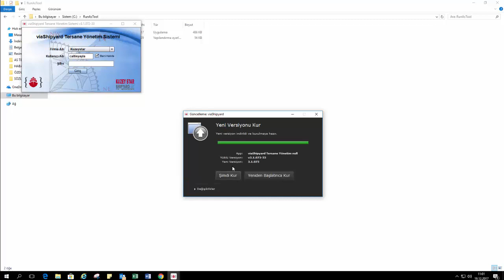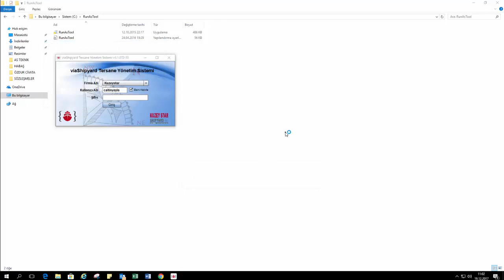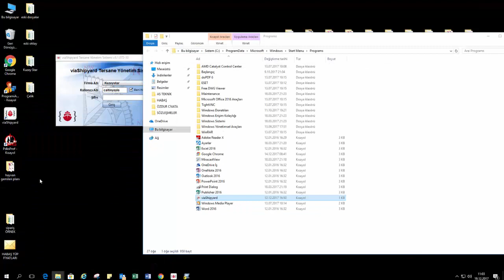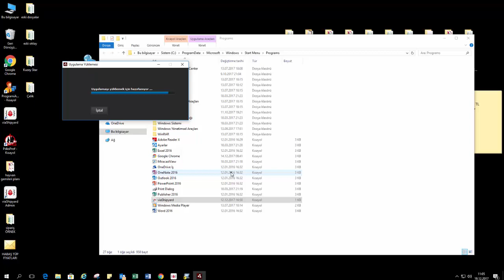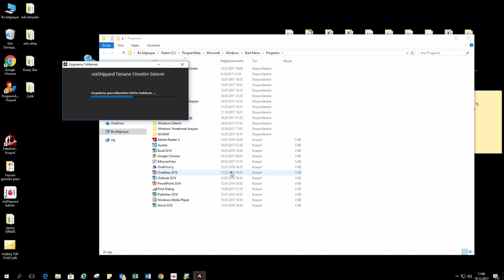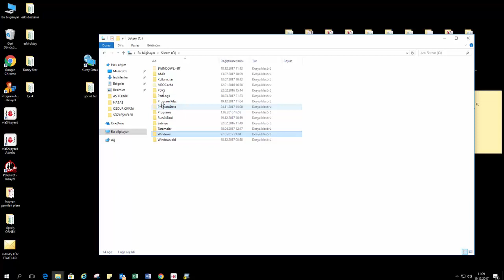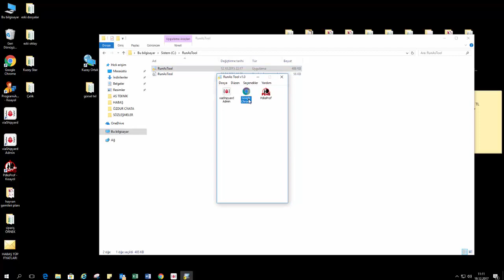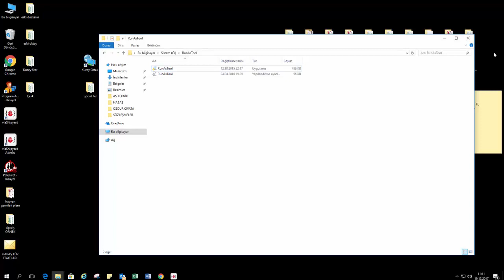Admin Yetkisiyle Program Çalıştırma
run as tool download

local user'a admin hesabıyla program açma yetkisi

Programı Admin Yetkisi İle Başlatmak

sınırlı kullanıcıda program çalıştırma

programa admin yetkisi vermek

kısıtlı kullanıcı program yükleme

admin şifresi olmadan program yükleme

yönetici izni olmadan program yükleme numarası

domain user program kurma yetkisi

runastool

Yönetici Yetkisiyle Program Çalıştırma

administrator olmadan program yükleme

Bir Standart Kullanıcıya admin yetkisi verme

Bir Standart Kullanıcıya Yönetici Haklarıyla Çalışan bir Program

Bir Standart Kullanıcıya Yönetici Haklarıyla Çalışan bir Programı Yönetici Şifresi Girmeden Çalıştırma İzni Vermek

RunAsTool v1.0 - Kısıtlı kullanıcı altında Admin yetkisi

Bir programı yonetici haklarıyla çalıştırma

kullandığımız 1 program admin yetkisi olmadan çalışmıyor. Nasıl bir policy kuralı uygularsak sadece bu programı admin olarak çalıştırabiliriz.

Local admin yetkisi verirseniz sorun olurmu güvenliğiniz açısında. Ayrıca programın kurulu olduğu dizinde kullanıcıya klasör security ayarlarında full hak vererek

Kullanıcıya local admin yetkisi verip çözülebilir

Program sorun yaşatmıyor ise kurulu olduğu dizine usere full hak vererek

RunAsTool Kullanım